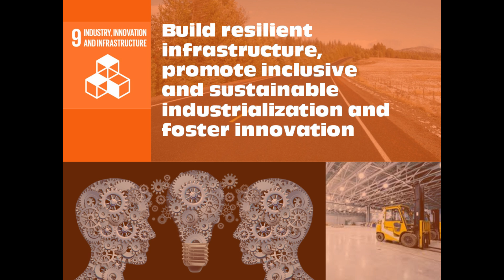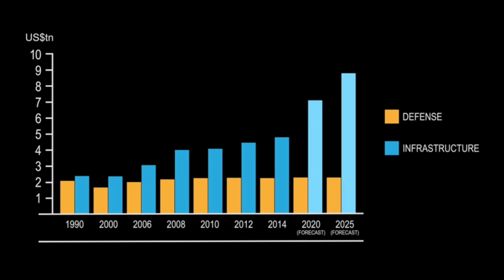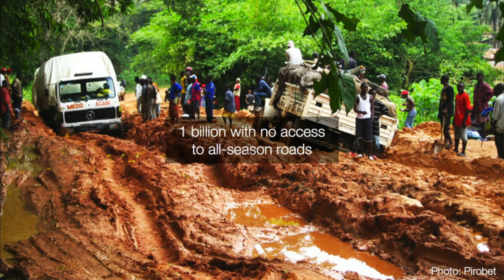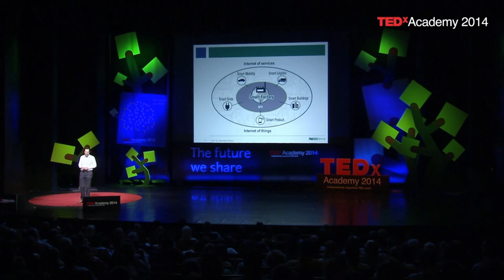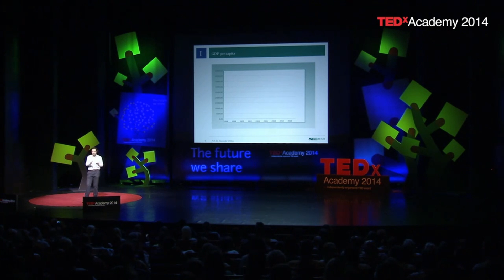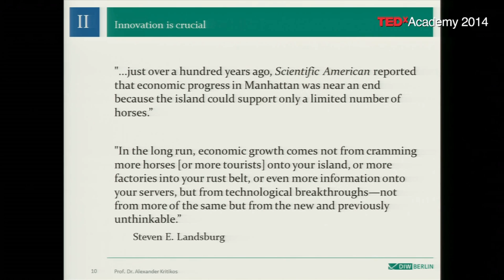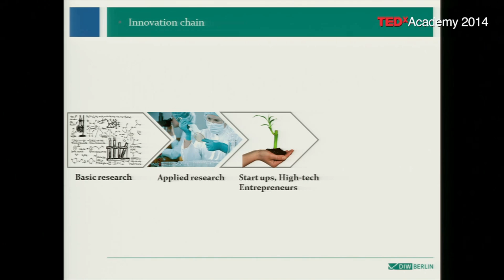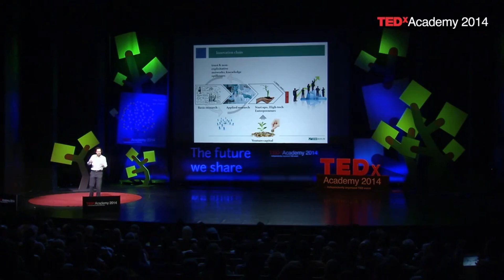2030-SDG 9- Industry, Innovation and Infrastructure- Ted talks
A selection of Ted talks to understand more about infrastructure, industry and innovation. The ninth sustainable development goal for 2030.